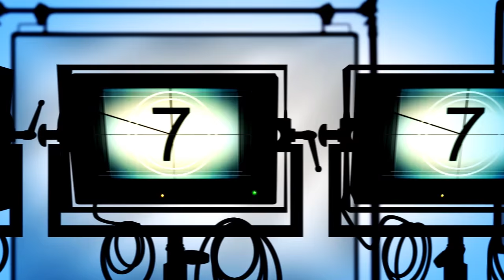Miles Ocampo and Inigo Pascual on changing love teams | PEP Talk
Miles Ocampo and Inigo Pascual talk about their teleserye 'And I Love You So.' What are their reactions as the newly paired love team?